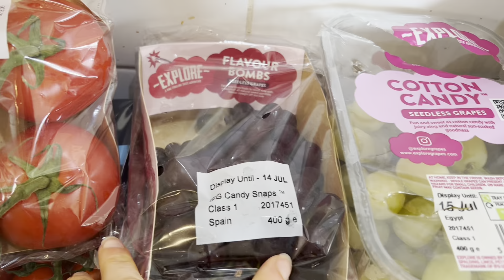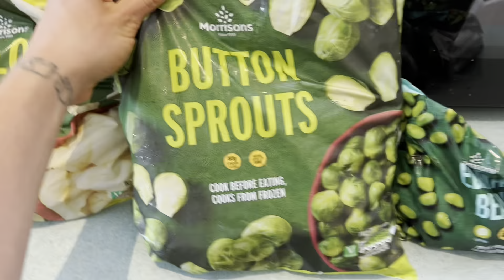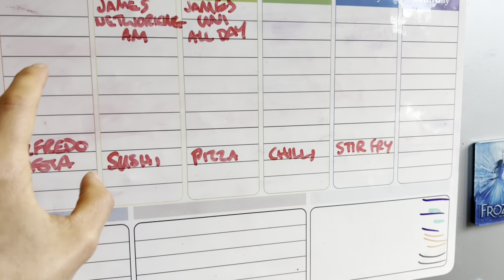Realistic day of eating 🌱 Smokey Carbonara/ Meal Plan & Grocery Haul